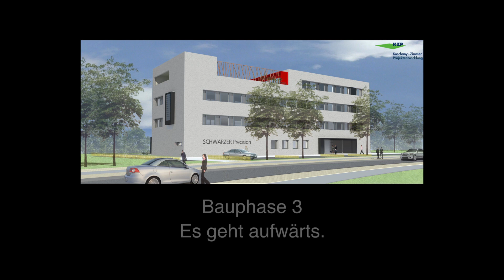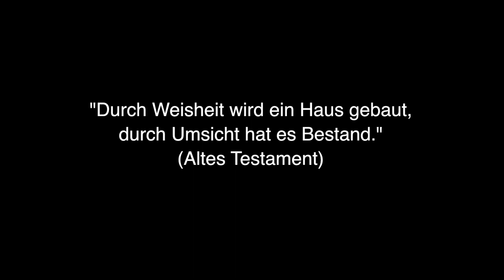Neubau SP-Unternehmenszentrale, Teil 3 - Ergeschoss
Der erste Stein - Maurerarbeiten - Giessen der Wände und der Erdgeschossdecke